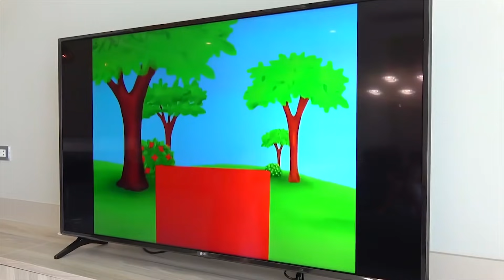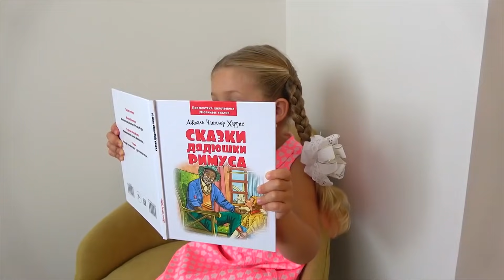Diana pretend play a babysitter for brother Roma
Diana got tired of playing with her toys, so she decided to turn her brother Roma into a toddler and become his babysitter! Diana pretend play a babysitter for brother. Diana the Babysitter makes Roma eat cereal, put on babies clothes, and play only with babies toys! However, as soon as she puts Roma asleep, he gets loose and takes off...